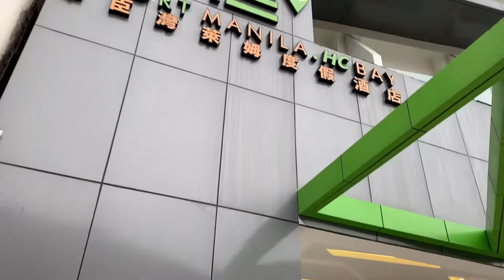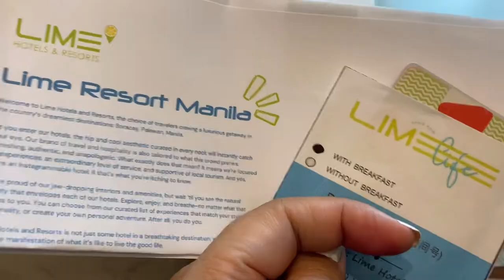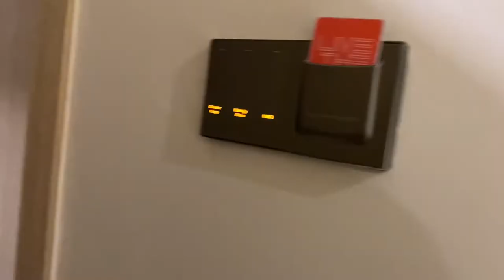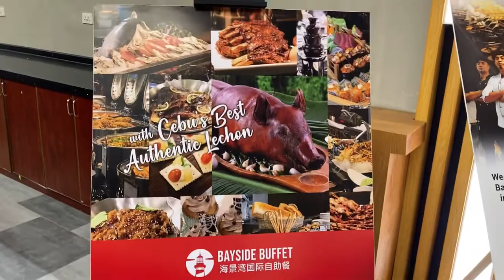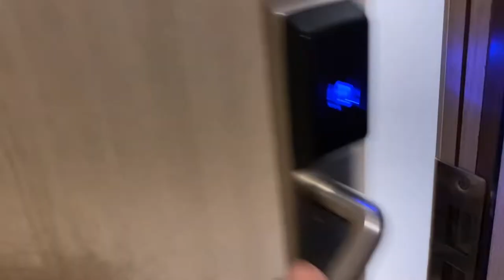LIME RESORT MANILA | 3rd YEAR ANNIVERSARY CELEBRATION | SURPRISE GIFTS | MY FOREVER DATE